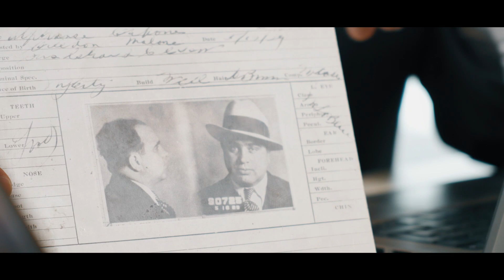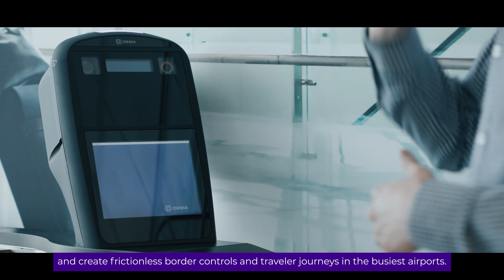IDEMIAexpertise | Biometrics | Only You Can Be You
Meet Vincent. He's dedicated his professional life to developing and deploying biometric technologies. Learn about how our researchers ensure high-performance non-biased biometric identification and authentication in the physical and digital worlds, with identity at the core.

Interested in joining our biometrics team? See available openings